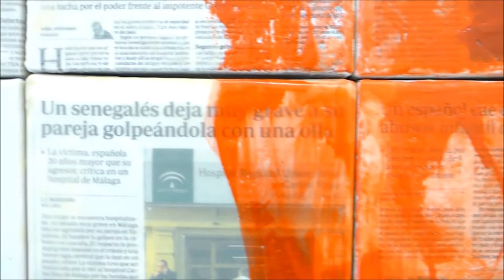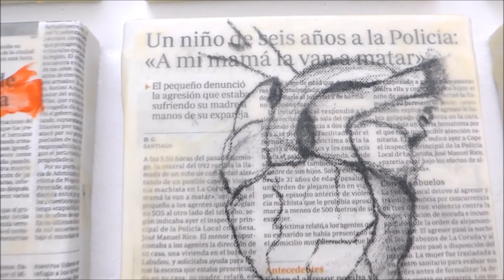Adriana Torres "yo vengo a ofrecer mi corazon"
Video-visita rápida a la exposición "Vengo a ofrecer mi corazón" de Adriana Torres Silva en la Galería Weber-Lutgen de Sevilla, del 5 de abril al 17 de mayo de 2018
 Recomendamos escuharla poniendo de fondo el tema "Yo vengo a frecer mi corazón" de Fito Páez interpretado por Mercedes Sosa y  y Fito Paez que no podemos incluir por motivos de copyright.
Para saber más de esta exposición y la artista visiten y